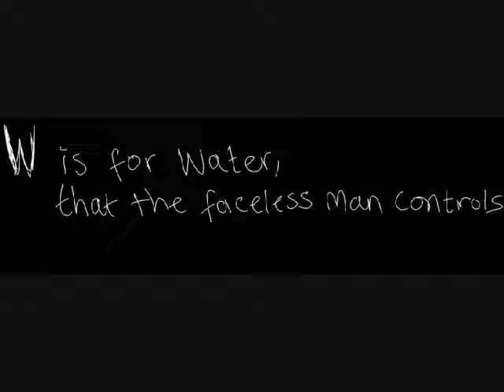The ABCs of Marble Hornets (Fanmade song)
I was so inspired by the poem XcrazybananacakeX made that I HAD to turn it into a song. ^o^